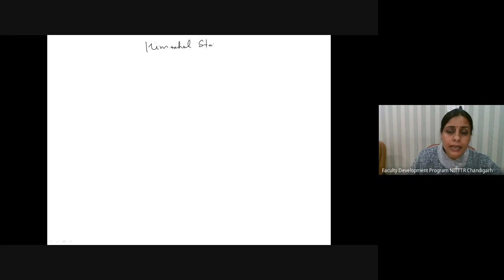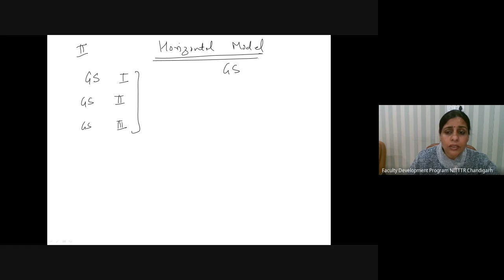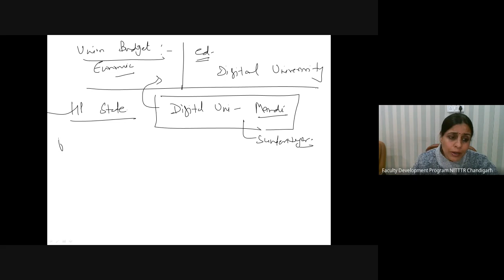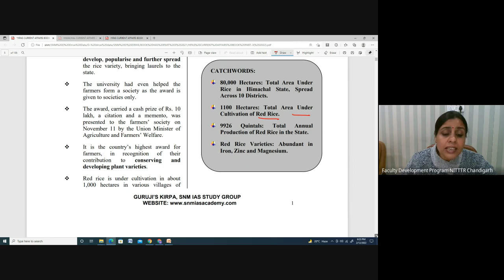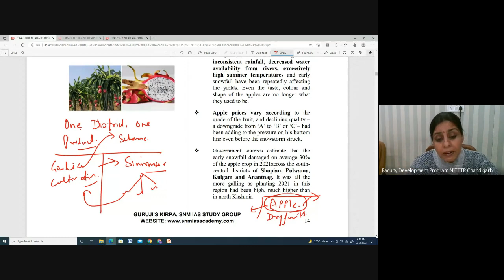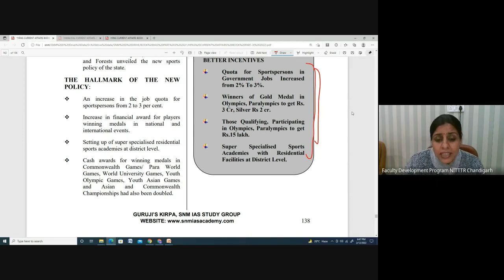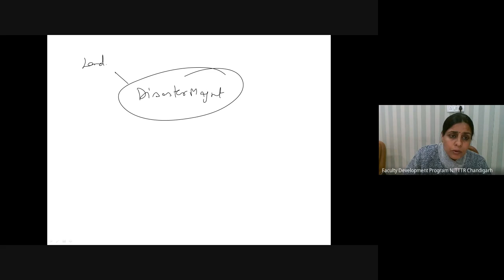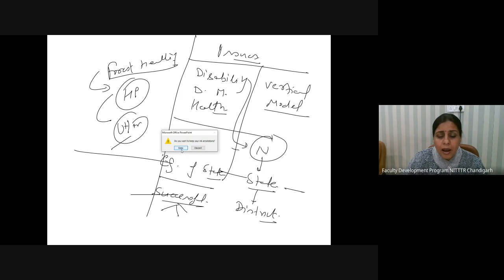Integrated Learning Strategies for HPAS, Allied & NT Exams 2022